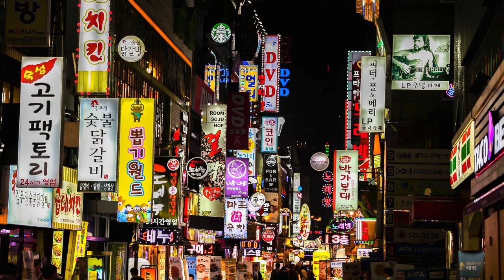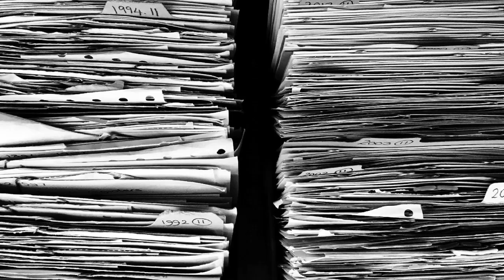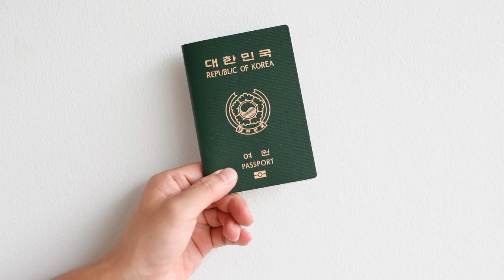2018 Mads Interview: 20th Anniversary of G.O.A.'L & Adoptees Returning to Korea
Thank you Mads Nielsen for sharing your insight and reflections on the long history of adoptees returning to Korea.

Mads returned to Korea in 1994 and has lived in Korea ever since. He was residing in Korea when G.O.A.'L was first established in 1998.

In the Spring of 2018, G.O.A.'L celebrated its 20th anniversary and looks forward to continuing to serve the community.

*Interview recorded January 31, 2018. All material spoken by the individuals is their own. Views, opinions, or otherwise expressed in this interview do not necessarily reflect the views, opinions, or policy of G.O.A.'L.

(사) 해외입양인연대 Global Overseas Adoptees' Link (G.O.A.'L) is an incorporated non-profit/non-governmental organization (NPO/NGO) based in Seoul, Korea. for more information.